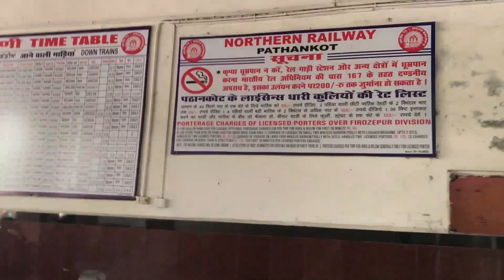MANI MAHESH YATRA 2023|PRATHAM KAILASH |PANCHKAILASH |MANI MAHESH REGISTRATION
manimahesh yatra update
manimahesh news
manimahesh registration
manimahesh yatra time
manimahesh yatra details
manimahesh yatra route
manimahesh trek
manimahesh govt facility
manimahesh lungar
how to go manimahesh
manimahesh kailash
panch kailash
kailash mansarovar
kailash parvat
manimahesh mani
manimahesh thandi cold
manimahesh bholenath
shiva yatra
savan yatra
shambu bholenath
travel info
Manimahesh live
ManiMahesh Kailash
Manimahesh mani
Manimahesh value
Pratham Kailash
Pratah Kailash mani mahesh
Manimahesh kaise jaye
Manimahesh kab jaye
Mani mahesh yatra best time
Mani mahesh story
Manimahesh parvat
Manimahesh mountain